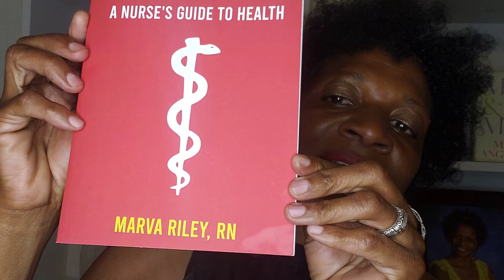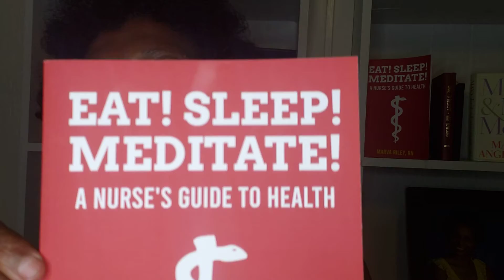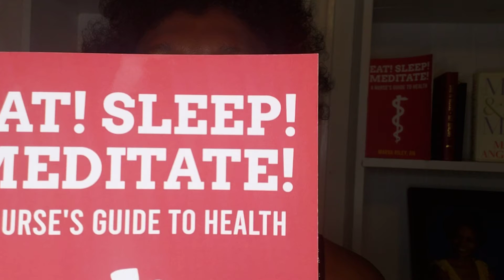The Healthy Journey. Never Give Up❗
It's  March 31st, 2021. This is about the time when many who made New Years Health Resolutions start to become frustrated & discouraged. This is about the time when some throw in the towel, leaving the gym and going back to their old, unhealthy way of eating.
➡️ Here is my encouragement to You:
✅  Stay the Course
✅Stick with it
✅Health is  a Journey not a Marathon
‼️ Get healthy & stay healthy
‼️Reverse hypertension & other heart conditions
‼️Manage that diabetes
‼️Say goodbye to menopause symptoms
‼️Feel strong & energetic again
‼️Sleep better
‼️Feel less stressed
‼️Get off those pills as you lose weight and keep it off for good

😀 You do not have to live with diseases.
Learn how to get Healthy & Stay Healthy the Drug-Free Holistic Way in my 🆕️ Health and Wellness book EAT SLEEP MEDITATE A NURSE’S GUIDE TO HEALTH by Marva Riley Registered Nurse available on Amazon or my
$9.99 paperback
$4.99 ebook